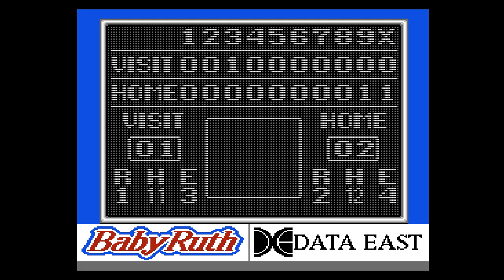Bo Jackson Baseball Gameplay (NES)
Capture Method: RetroUSB AVS (Pixel Aspect: 3, Vertical Border: 1, Left Side: Hide, Extra Sprites: On, Unsaturated color palette) into Elgato HD60 S via HDMI

Game: Bo Jackson Baseball
NA Release Date: October 1991
Platforms: NES
Developer: Beam Software
Publisher: Data East